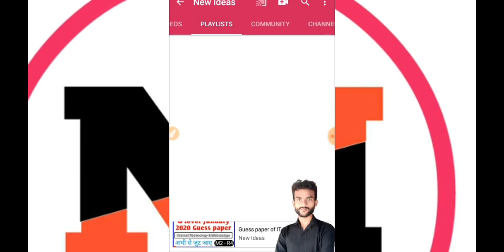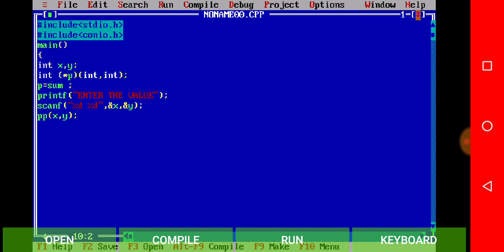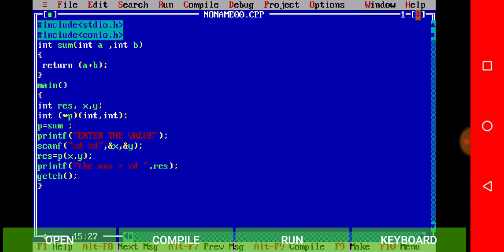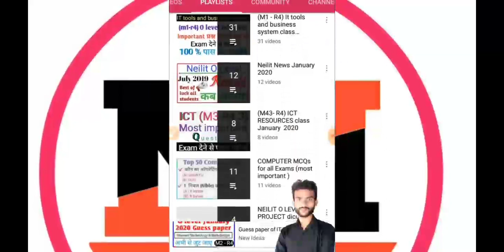Pointer to function in C programming|pointer to function satyam sahu